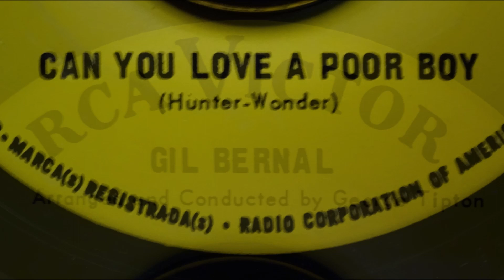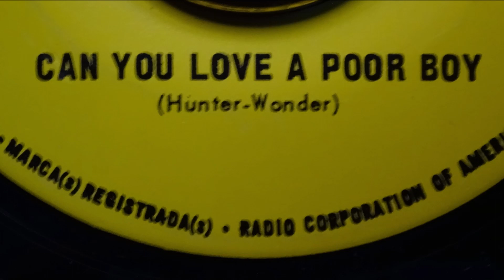Gil Bernal Can You Love A Poor Boy RCA Victor